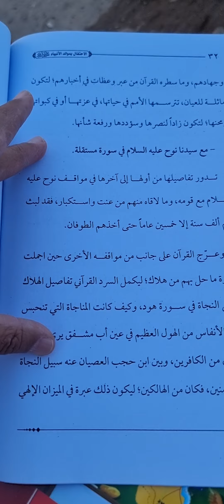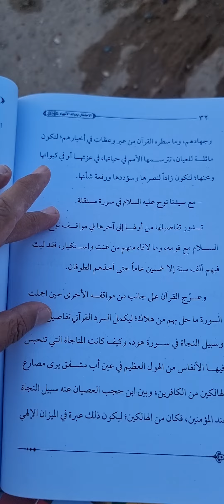قراءة كتاب(الأحتفال بالمولد النبوي)تأليف(أحمد سيف المهي ي)مشرف معهد(بن سعيد)بالإمارات:عند قبر الوالد